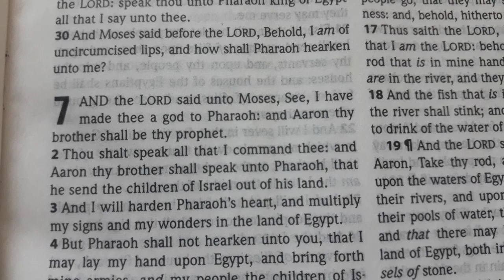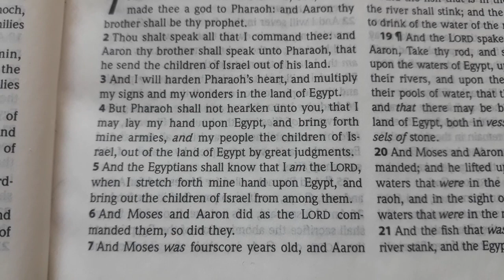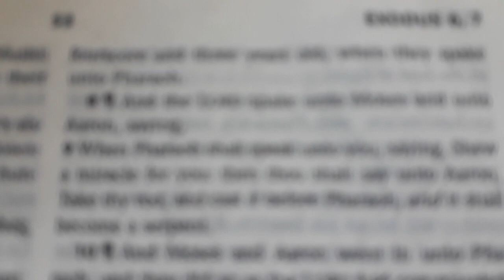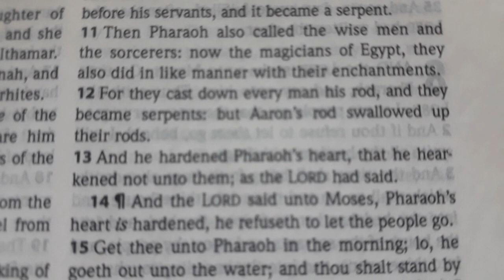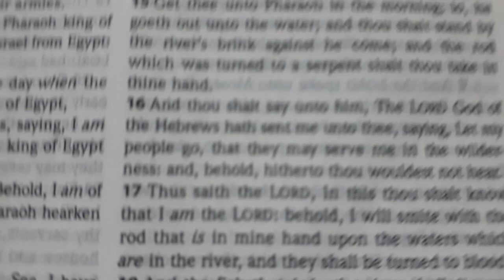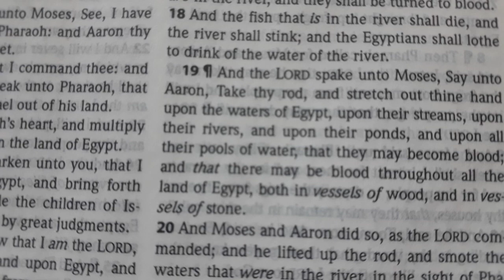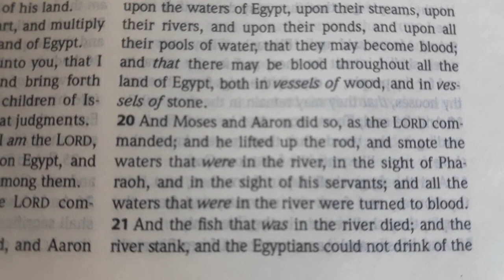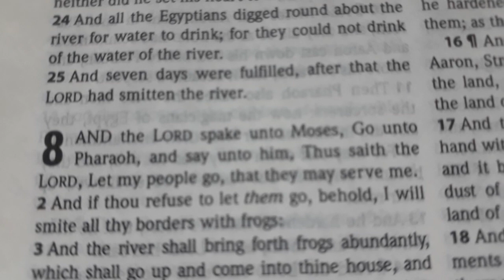Exodus 7 | Holy Bible King James Version